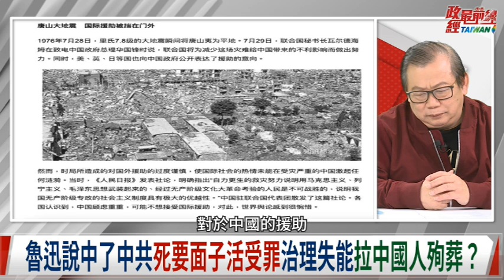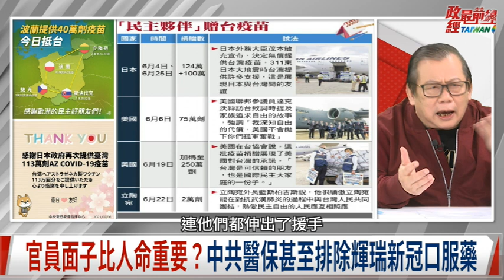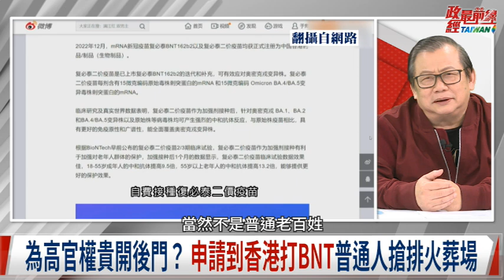[精華]黃澎孝:中國疫情危機其實就是習近平危機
時事議題: 三連任強弩之末 習近平極盛而衰
大躍進以來最大規模死亡 染疫人數近6億 人民信任盡失
獨夫習近平陷獨裁者誤判  感染曲線飆高 中共束手無策
 疫情延燒 拒絕國際捐贈疫苗 中共草菅人命 死要面子活受罪
車諾比核災致蘇聯解體 中共氣數已盡 2013年開始走下坡
中國最大危機在中南海 帝國崩潰前兆 中共政權結構自招滅亡